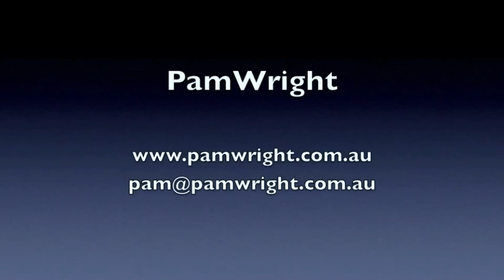How to Reset the FIGHT, FLIGHT, FREEZE response & Say Goodbye to Anxiety | Faster EFT Tapping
Grab your FREE, no-obligation "GET YOUR HAPPY BACK" session now (new customers only)

The fight or flight response is triggered by the release of certain hormones that prepare your body to either become aggressive, or to run away from a perceived threat. The 'freeze' response on the other hand is a reaction to a terrifying situation. You could describe it as a "deer in the headlights" reaction. This takes place automatically in the brain and is not a conscious thought; it's psychological and caused by extreme stress.

When we're under this type of stress, our body reacts in predictable ways. Our heartbeat accelerates and blood rushes to our muscles and brain. In these situations, we're not capable of logical thought.

The fight or flight response dates back to our ancient ancestors, to the days when they were out hunting for food. When encountering 'dinner', they had to decide fast whether the animal in question was able to be captured or whether they themselves might end up as dinner! Hence the reptilian brain was programmed to decide for them.

What sort of situations cause the fight or flight, or freeze response? Well it could be anything that you perceive to be a threat, even if the situation is completely harmless. It could be talking in front of a large group of people or being high up in a tall building. We're not in danger, but our body reacts anyway.

What we really want to do instead is to calmly deal with the situation, unless the situation is urgent, in which case flight may well be the appropriate action to take! For instance if you see a large aggressive dog heading towards you :-)

One of the best ways to deal with the flight, fight or freeze response in inappropriate situations is FasterEFT tapping.

Join me as I take you through a process called Faster EFT, which will quickly and permanently calm the stress and help you deal logically and calmly with any situation. I find Faster EFT tapping is a fantastic and quick tool to use for immediate improvements. I use tapping throughout my day, every day, to feel good and for my emotional hygiene. FasterEFT is exactly that - a faster, effective version of traditional EFT (Emotional Freedom Technique) or tapping.

About Pam

Pam Wright is one of Australia’s leading stress specialists and happiness facilitators. She is a Level 5 certified Master practitioner in FasterEFT and one of the highest trained practitioners in the entire Southern Hemisphere. She was the first to introduce Faster EFT to Australia, personally inviting the founder of FasterEFT to the country to present his training.

Pam has given countless presentations to groups and organisations, both in person and online. She has also been invited on numerous occasions to share her expertise on radio. Pam has conducted thousands of hours of personal consulting, run numerous workshops using EFT and Faster EFT and has presented on everything from learning to love yourself to creating prosperity.

Before discovering FasterEFT and tapping, Pam found herself stuck in the corner of a room, rocking and wanting to die. She had been earlier diagnosed with Bipolar Disorder, and had a number of negative references, memories, beliefs and emotions, not to mention a long and complicated family history of mental illness, to support this diagnosis. She was ready to give up on life! Then, following a personal breakthrough during a therapy session, she discovered tapping. The path to recovery was instantly made very clear. Now, Pam is an empowered woman and 100% committed to her happiness. She is also living symptom free, without the need for medications.

Pam’s genius is assisting people to understand how they are creating their current challenges and then helping them to release and eliminate these problems from their lives.

Read Pam's memoir, Why Am I So Screwed Up and access the free online companion program

Grab your copy of Pam’s book, The FasterEFT Beginner’s Handbook: Simple Steps to Stress Less and Smile More